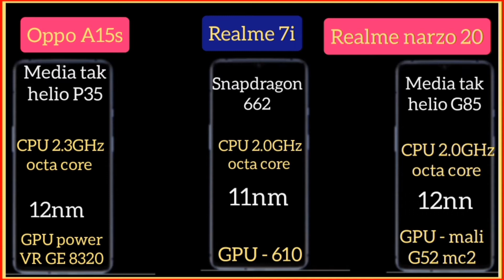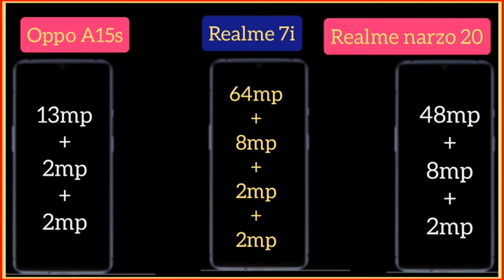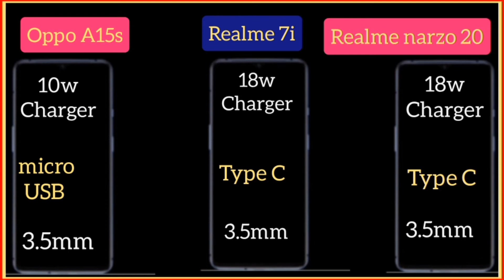Oppo A15s Vs Realme narzo 20 Vs Realme 7i